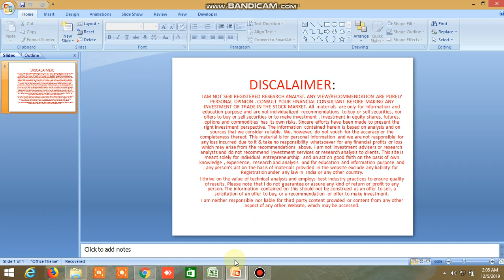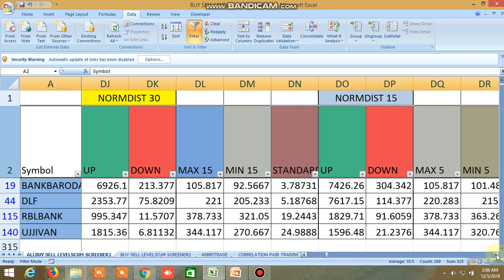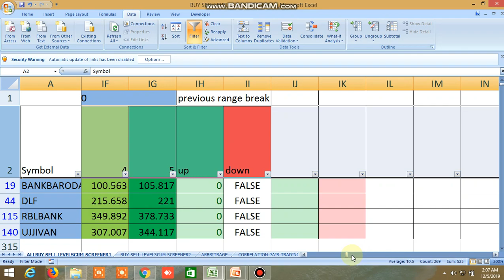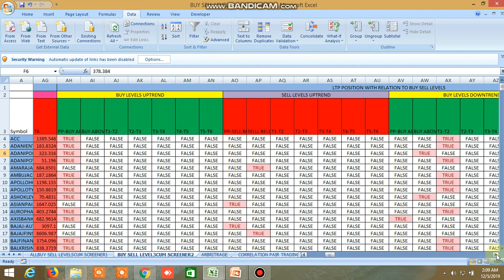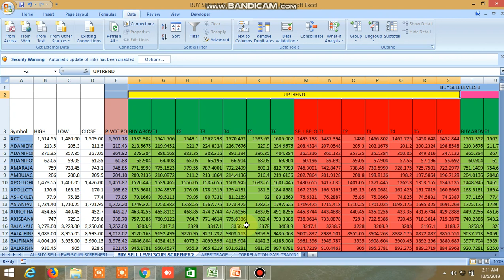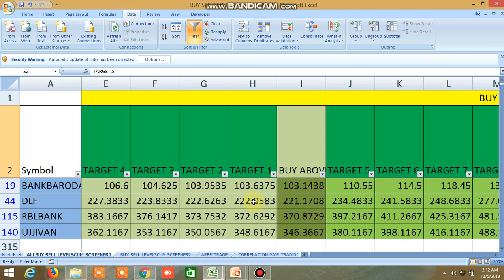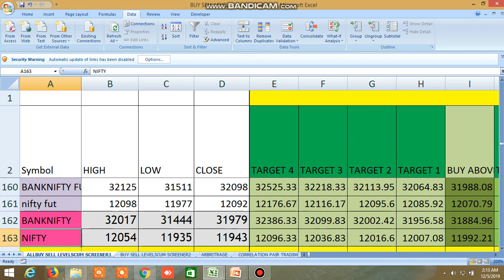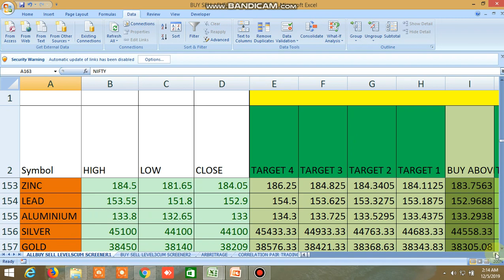BUY SELL LEVEL OF EQUITY , COMMODITY, FUTURES, NIFTY, BANKNIFTY 05.12.2019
WATCH VEDEO ON BUY SELL LEVEL EXCEL FILE AND SAFETRADE WHATSAPP GROUP PERFORMANCE OPEN ACCOUNT IN ASTHA TRADE AND GET MY CALLS IN 50% DISCOUNT .USE THIS LINK TO OPEN ACCOUNT